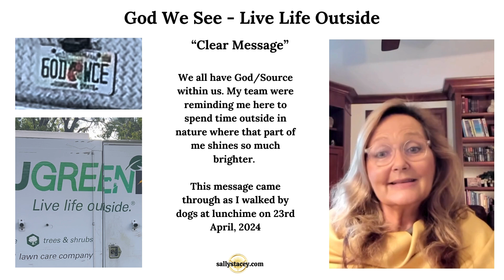God We See - Live Life Outside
We all have God/Source within us. My team were reminding me here to spend time outside in nature where that part of me shines so much brighter.

This message came through as I walked by dogs at lunchime on 23rd April, 2024